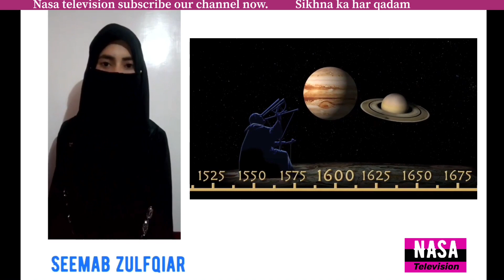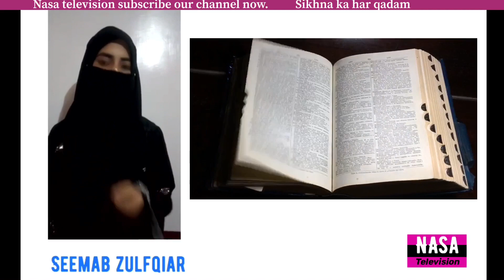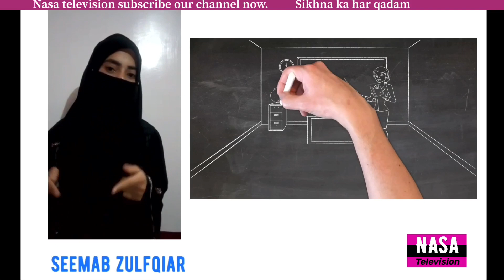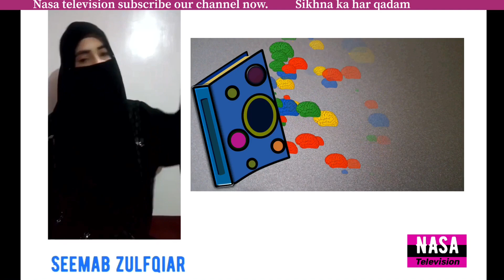How a child can develop interest in studies /Nasa television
In that video Seemab zulfiqiar is telling how a child can develop interest in studies.

How to develop intreset in studies
How to get 100 marks in papers
100 marks in papers
Paper peparation tip
tip for paper peparation
How to get full numbers in test
Interest in studies